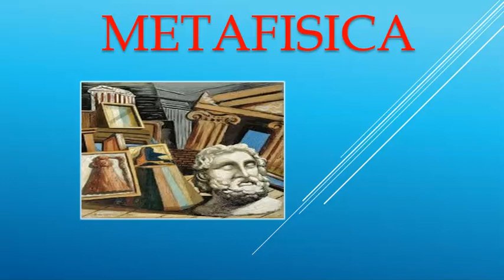Metafisica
Origine del termine; relazione tra i termini metafisica e ontologia;
Metafisiche trascendentalistiche, metafisiche naturalistiche, metafisiche corporeistiche e immanentistiche.